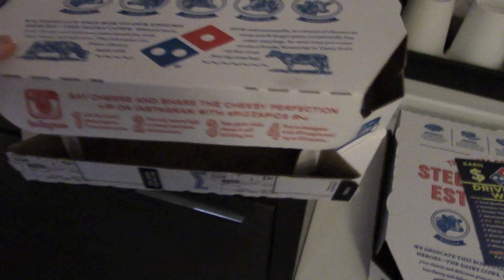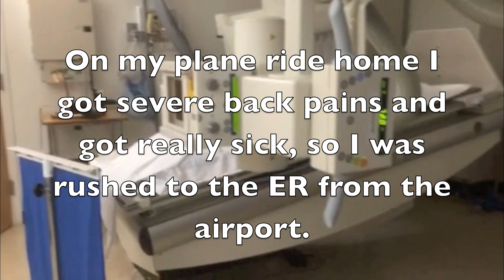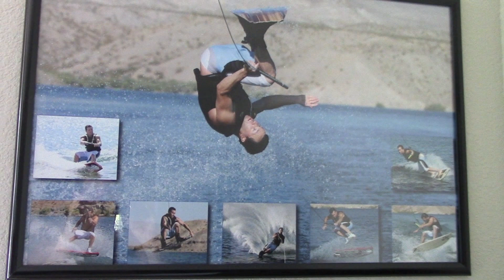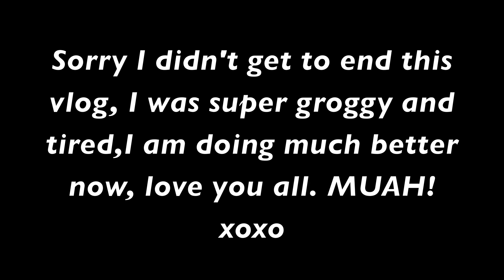RUSHED TO THE ER + ME ACTING FUNNY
I was in Texas for work and didn't get any sleep because I was scared I was going to miss my flight. On my flight home I started getting this awful pain in the left side of my middle back. It got so bad that I felt like I was going to throw up. The pain lasted over 5 hours and got pretty unbearable by the time I got off the plane. I was rushed to the emergency room from the airport. I thought it might be a kidney stone or kidney infection. We found out what it was when we got to the ER. They gave me drugs at the emergency room and it made me super loopy. I hope you enjoy watching me on drugs and passing out when I get home. I love you all and want you to know I am all better now. Thank goodness! MUAH!

love Channon Rose xoxo